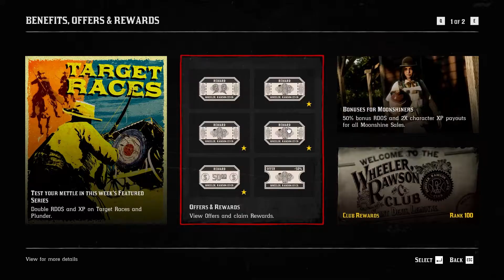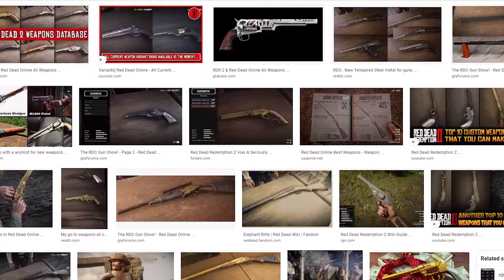My life Update: I Just Wanted A Dog | Red Dead Online ( RDO RDR2 )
This is a cultivating story about a guy who all he wanted was a dog but... you'll have to watch the full story to find out what happens next!
game: Red dead redemption 2, Red Dead Online, (RDR2 RDO)